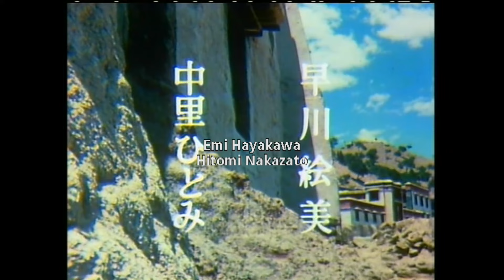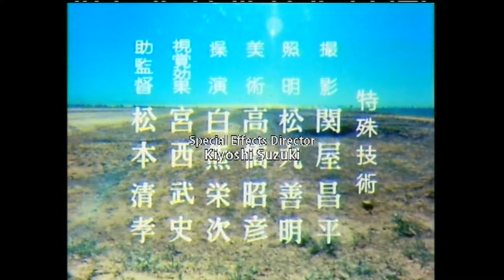Monkey Magic Undubbed - The Land With Two Suns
These are the thirteen lost episodes of Monkey Magic in their original undubbed format. Hear the actor's real voices for the first time. The rest of the shows can be found in the Monkey Playlist on my channel.